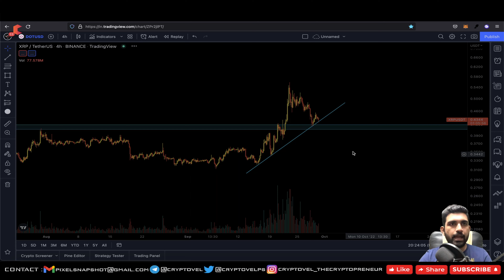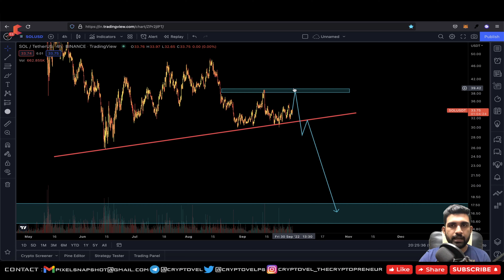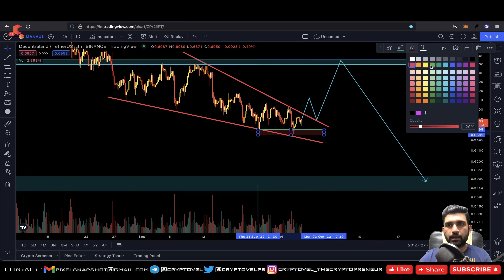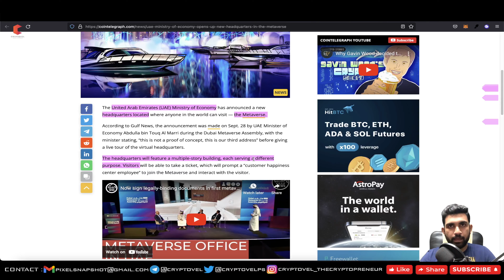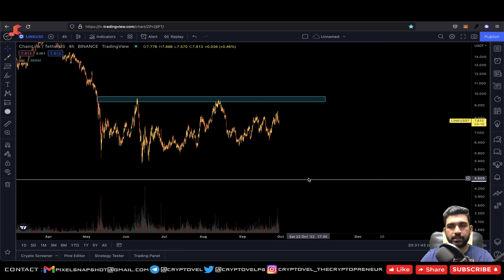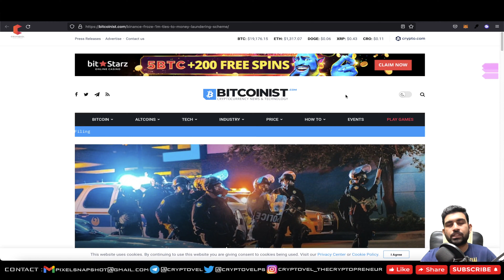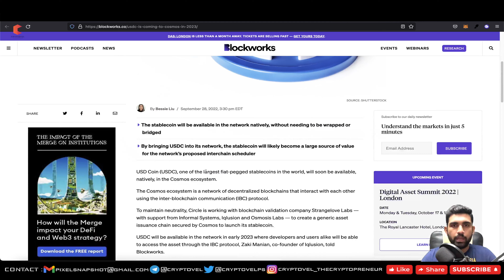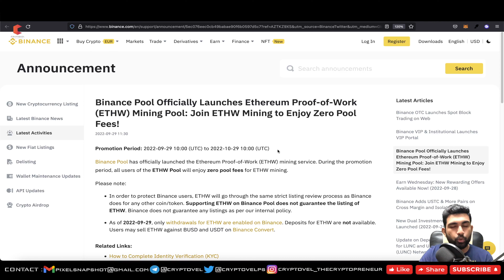bitcoin wedge breakout | ed freezes binance account | coin market crash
In this Video "bitcoin wedge breakout | ed freezes binance account | coin market crash" I will talked about regular update of cryptocurrency Technical analysis & cryptocurrency news with covering many altcoins.
INDIAN EX :
🔥 DELTA EX ( $2500 in Trading Bonus)